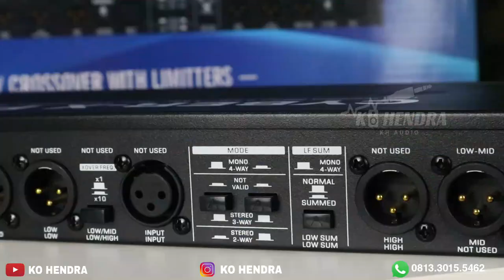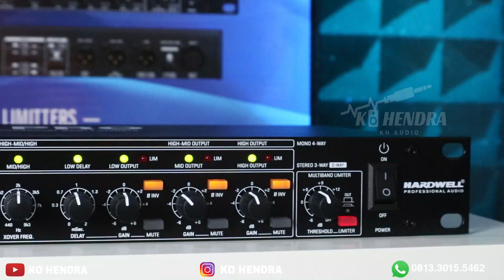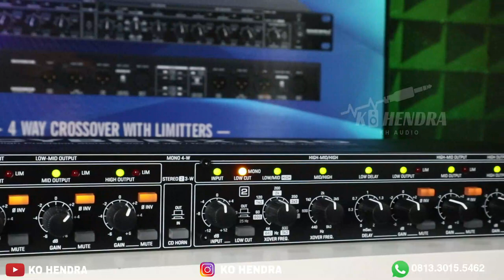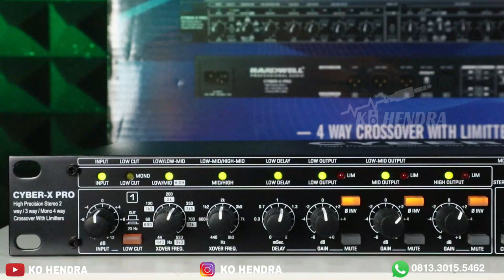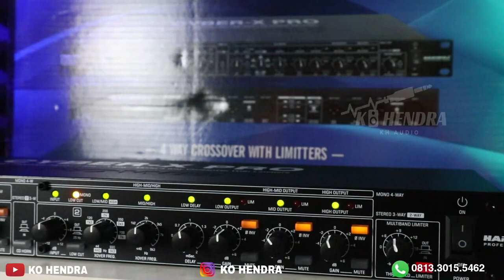REVIEW CROSOVER 4 WAY + LIMITTERS | HARDWELL CYBER X PRO